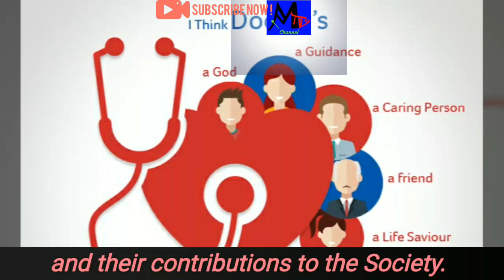How to Celebrate#Happy_Doctors_Day#1st_July#World_And_India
Subject: How to Celebrate#Happy_Doctors_Day#1st_July#World_And_India

Description: Doctor's Day is observed on various day across the world. It is an occasion marked to pay tribute to the physicians and their contributions to the society. In India, the same is celebrated on 1st July in honour of Dr. Bidhan Chandra Roy's birth and death anniversary. A Bharat Ratna awardee, Dr. Roy was a renowned physician, freedom fighter and former chief minister of the state of West Bengal.
From
Maity TV channel
Wishing everyone Happy Doctor's Day, 1st July.